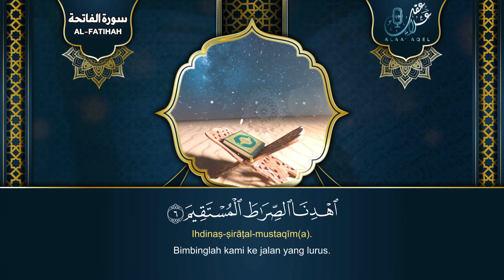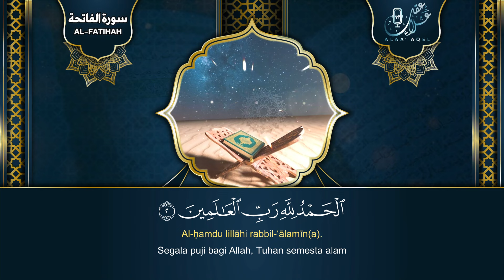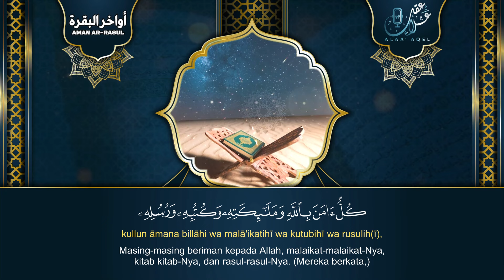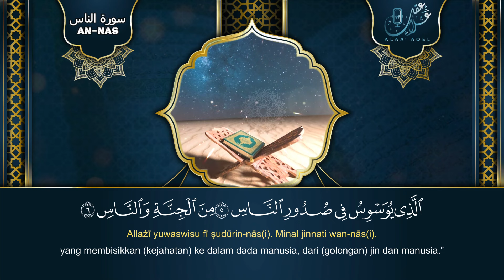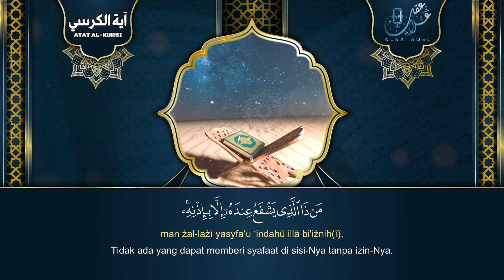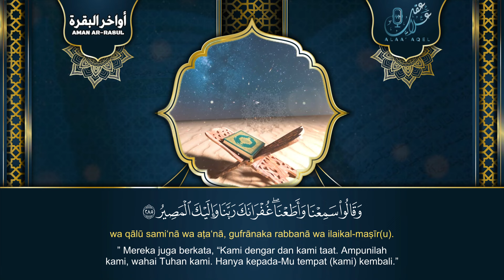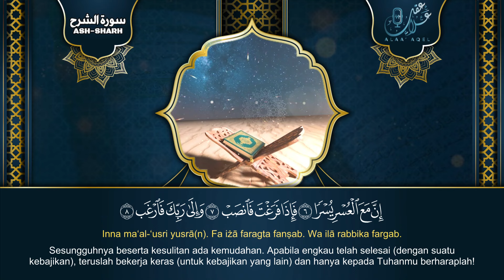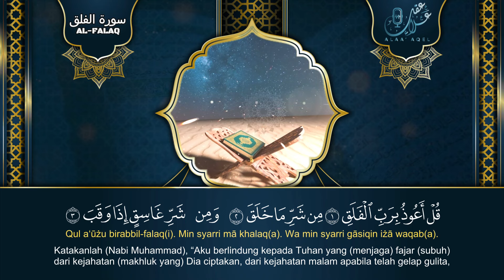Surah Alfatiha Ayat Alkursi Aamn Alrasul Alshareh Alkafiroon Almuethat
SURAH AL-FATIHAH
آية_ الكرسي
AMAN AR-RASUL
AL-MUAUIZAT
SURAH AL-BAQARAH
SURAH Ash-Sharh
SURAH AL-KAFIRUN